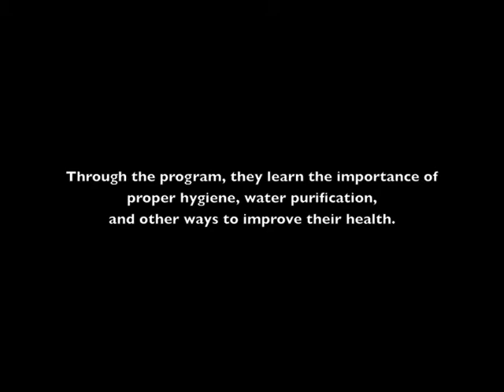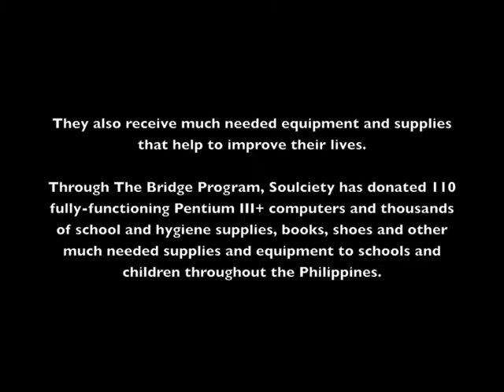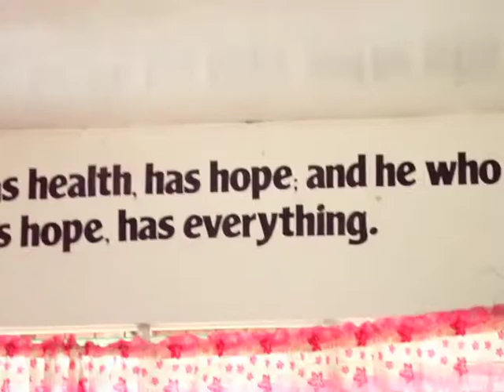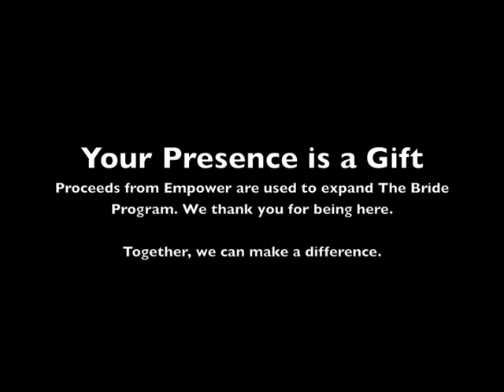Empower, spreading awareness about The Bridge Program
Empower: Master of the Three Rings is a theatrical production where the stage, street, and circus collide. It's a collaboration between 40 youth and young adult performers, 100 volunteers, and numerous school-based and non-profit organizations working together to inspire our community, while providing aid and support to another community overseas that's in need. The proceeds of the show has funded The Bridge Program.

Since 2009, Soulciety's overseas educational program that has provided over 110 Pentium III+ computers and thousands of hygiene supplies, school materials, books, and shoes to children living in the provinces of the Philippines. Along with this aid, some of the performers from Empower teach these youth educational workshops on health and hygiene, technology, and the performing arts.